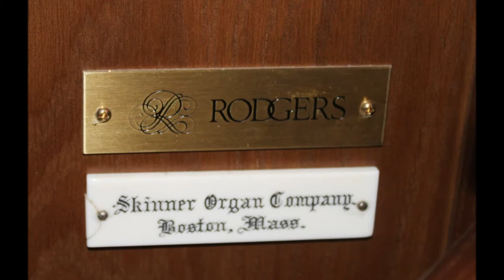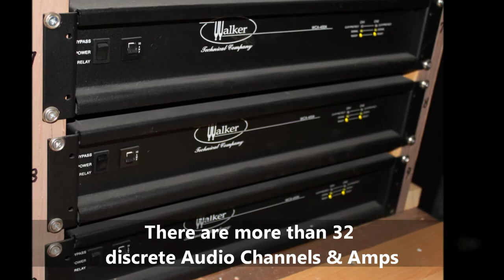E.M. Skinner @ First Presbyterian River Forest, IL (Restoration)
The 1927  E.M. Skinner Organ (Opus 641) at First Presbyterian faced several challenges:  (1) Mechanical and pneumatic relays were failing, (2) The 36 existing ranks did not project well into the room especially after, (3) a local organ builder replaced three important ranks (including the 8' Diapason) and lowered wind pressures,  (4) the lowered wind pressures also lowered the pitch of the organ so that it could not be used with the piano or handbells,  (5) the choir/organ loft had to be re-configured to make it conform to ADA standards, (6) additional ranks added in the 1960's had never been voiced and were placed near an outside air intake vent, (7) the original console was not visible from the pews and not moveable (which was desired by the church musicians known around the country for their spectacular organ & piano duets.

Triune Music proposed a solution that dealt with each of the issues:  (1) we insulated the area near the 1960's pipes and painted the Great chamber walls and ceiling for better tonal egress and to stabilize tuning, (2) We purchased new Diapason ranks (to replace the ones removed in the 80's) and raised the wind pressures to bring the organ to concert pitch, (3) We installed a new solid state relay system in the chambers which allows the organ to speak more reliably and promptly,  (4) We also added ten ranks of pipes in the rear chamber (which Skinner prepared for a Solo Division) to assist congregational singing and to accompany the bell choir which plays from the rear balcony,  (5) Digital ranks were added to "fill out" the various divisions and a state-of-the-art midi system was added so that the instrument will meet current worship styles for decades to come. The finished instrument now offers more than 140 ranks of pipe and digital stops, (6) The 4-manual console is easily moved into concert position on the new, fully-accessible platform,  (7) as a result of our efforts the annual maintenance budget for this instrument has dropped dramatically.

While some AGO and OHS persons may take exception to Triune Music's solution for this church, it should be noted that two APOBA firms made poor choices for this Skinner Organ.  These "organ builders" left the pipes barely speaking on 4" of wind pressure instead of the original 6" of pressure which in turn left the tuning unstable.

By contrast, our desire was to bring the Skinner back to its former "glory" and enhance it with additional ranks necessary to make this organ a vital part of this church's ministry. Triune Music takes pride in the fact that we are experts in pipe AND digital instruments.  As such, we can be more objective than those firms that deal with only one type of instrument.  Our unique mission is to assist you in making an informed choice on the pros and cons of each alternative so that you may choose a more complete instrument.